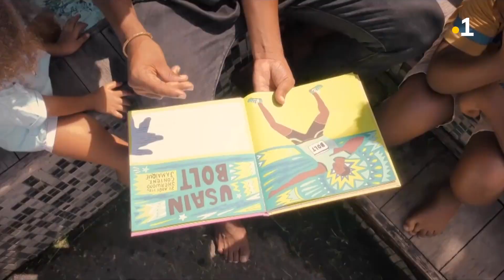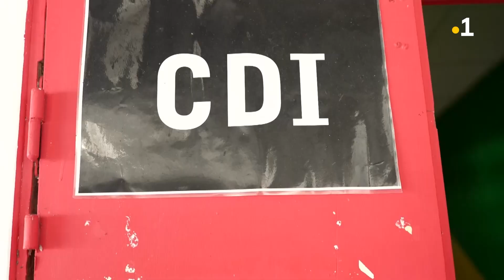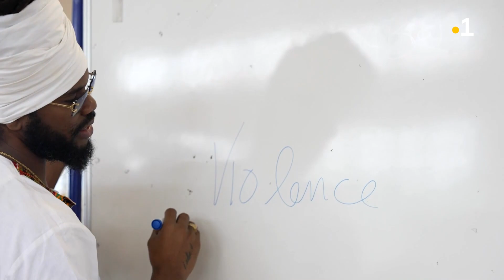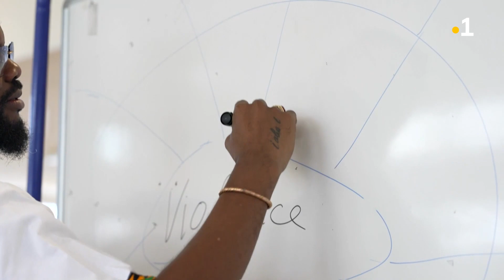LITTLE GUERRIER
Originaire de Guyane, pour Little Guerrier, la musique représente un mouvement de libération dans laquelle il transmet amour et paix.

Ultra sons
Partez à la rencontre de la nouvelle génération d'artistes d'Outre-mer avec la série documentaire inédite "Ultra sons". Des Antilles aux îles du Pacifique, en passant par l'Océan Indien, nous vous proposons de découvrir 20 artistes talentueux aux univers riches et variés.

Chaîne officielle de @outremerla1ere

Ici, vous trouverez vos documentaires préférés !